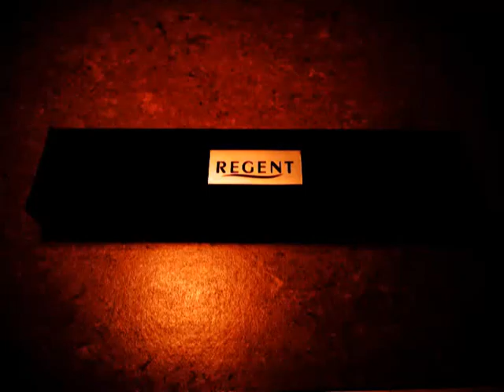Clock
a little ad I've made for fun. =)